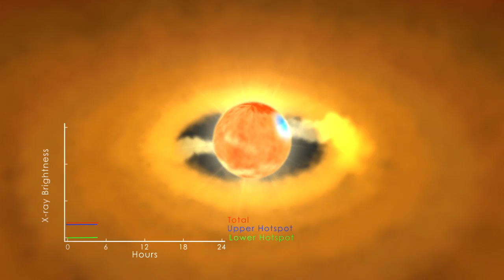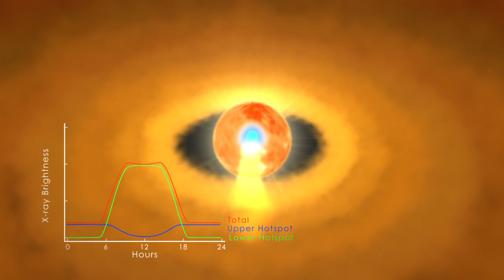Hot Spot Star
The latest observations of a newly born star have found that it has a pair of spots on its surface that are heated to more than one million degrees. The presence of these spots, which are hot enough to produce X-ray radiation, confirms a theory for how stellar infants grow which Professor of Astronomy David Weintraub and his colleague Joel Kastner from Rochester Institute of Technology advanced several years ago.

During outbursts, the X-ray emissions of the infant star in McNeil's Nebula may brighten 100-fold. In this animation, magnetic fields drive powerful flows of dust and gas onto the star, creating two hot spots that produce the high-energy X-ray emissions. (NASA's Goddard Space Flight Center)